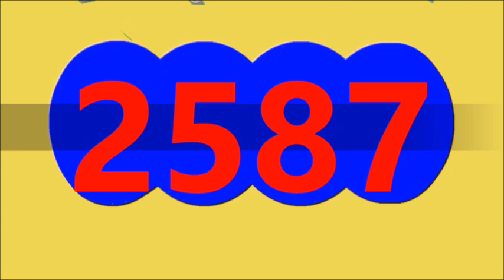Resultados FANTASTICA DIA Y SAMAN De Hoy Jueves 10 de Octubre Del 2024